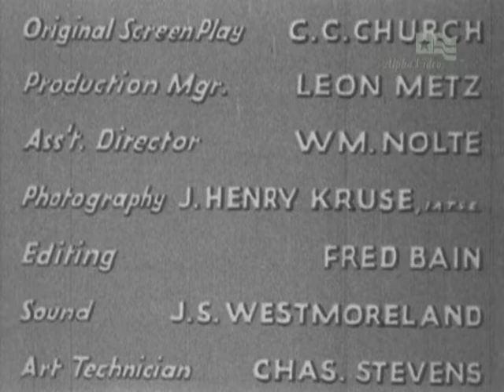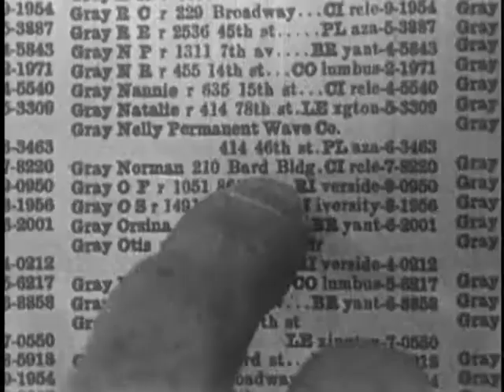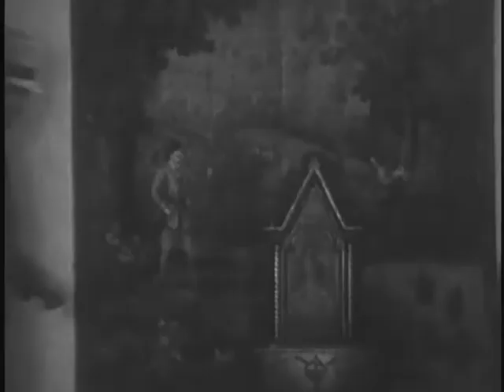Now or Never 1935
A visitor to the big city, inadvertently switches places with a look-alike thief out to double-cross his gang.

Cast: Richard Talmadge, Janet Chandler, Eddie Davis, Robert Walker...